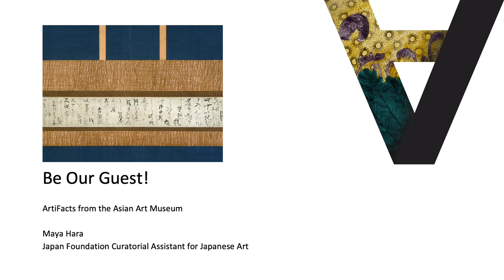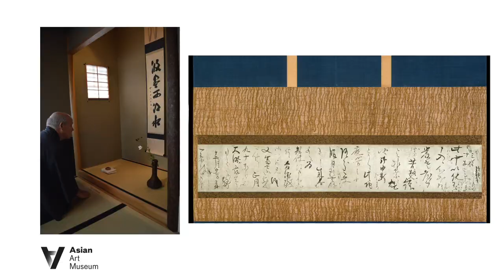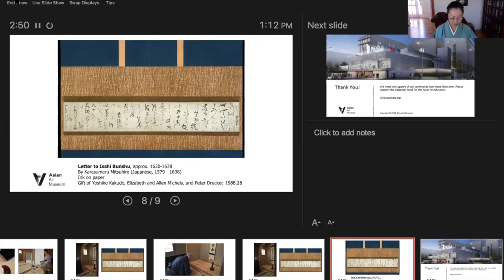Be Our Guest!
Be Our Guest! by Maya Hara, is a part of the ArtiFacts at the Asian Art Museum series.

Located in the heart of San Francisco, the museum is home to one of the world’s finest collections of Asian art, with more than 18,000 awe-inspiring artworks ranging from ancient jades and ceramics to contemporary video installations. Dynamic special exhibitions, cultural celebrations and public programs for all ages provide rich art experiences that unlock the past and spark questions about the future. To learn more, visit: asianart.org”